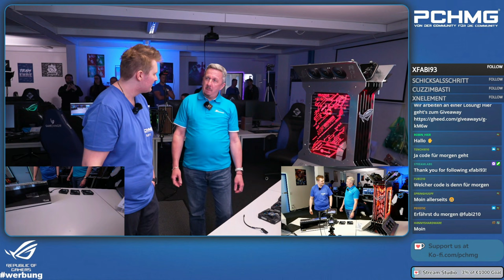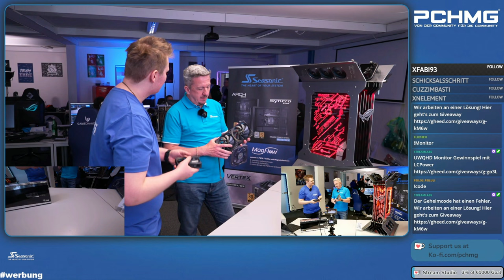PCHMG Event 2023 - Seasonic zu Besuch - Vorstellung MagFlow & 12VHPWR Kabel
Im April 2023 haben wir unser Live-Streaming Event veranstaltet und hatten Nils Stallmach (Nilssonic) zu Besuch.

Seasonic Lüfter MagFlow 1225PWM 3-Fan Kit

Seasonic 12VHPWR Cable bk

Seasonic auf Amazon

Lasst uns ein Like und ein Abo da und checkt unsere anderen Kanäle aus!

*Uns kostenlos via Amazon unterstützen (Aff.-Link):